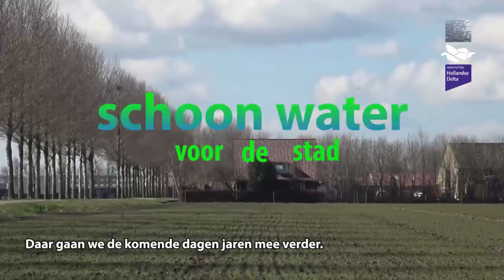Dordrecht krijgt een waterkraan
In 2021 moest de Wieldrechtse Zeedijk in Dordrecht open voor het aanbrengen van een nieuwe duiker. Via de nieuwe verbinding kan er aanmerkelijk meer schoon water uit de polder de stad in stromen. „Wat er nu ligt is maar een muizengaatje”, zegt Gerrit Slijkhuis van waterschap Hollandse Delta.

Het klimaat verandert. Als waterschap nemen we maatregelen om de gevolgen op te vangen en jouw omgeving klimaatbestendig te maken. Meer weten, mee doen? Kijk op